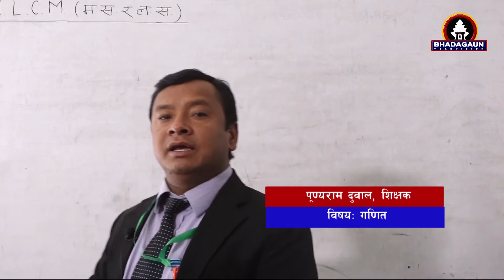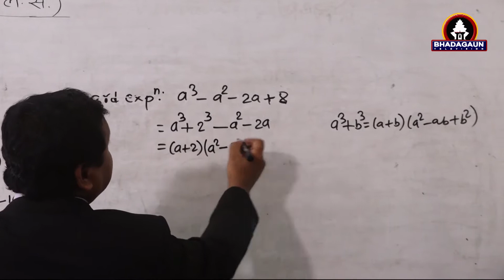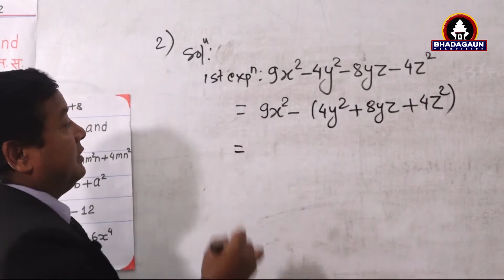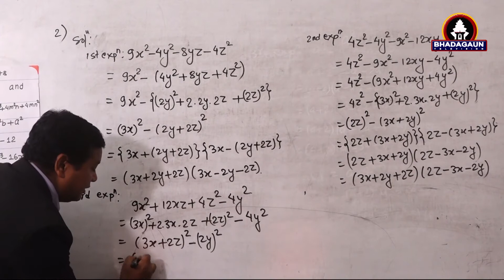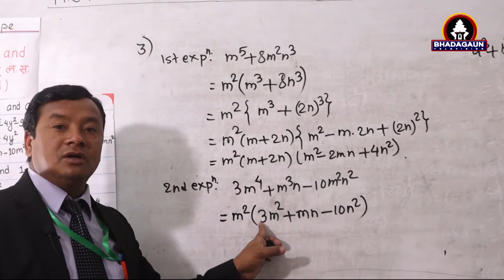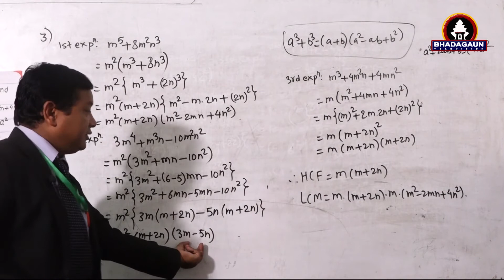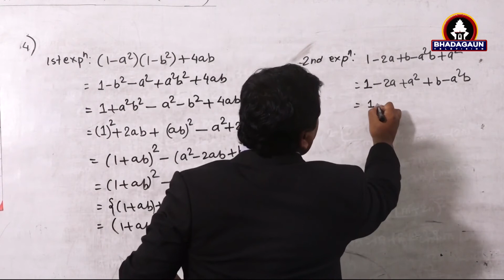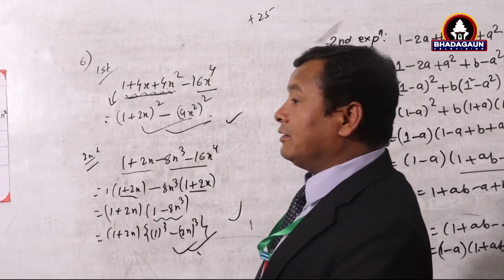SEE Virtual Class Subject Math Algebra HCE LCM Bhaktapur Municipality Bhadgaun Television